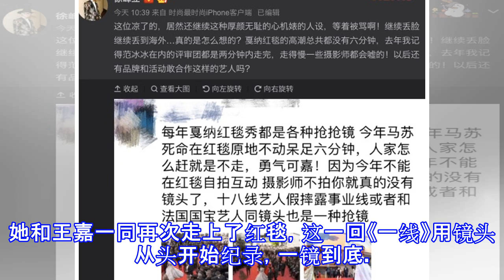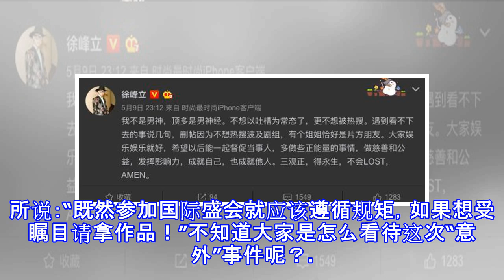戛纳红毯上花样百出 邢小红被指假摔马苏6分钟赖着不走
马苏出席戛纳电影节却闹出不小的风波。第71届戛纳电影节于5月9日凌晨开幕，为博得大众眼球及摄影师的“青睐”，每年红毯上都会些“意外”发生，本届也不例外，国内女星邢小红身穿宝蓝抹胸礼服，美丽自信，高贵典雅，透露出东方女性成熟迷人的无穷魅力。不料邢小红却在上楼梯红毯时不慎摔倒，但是优雅起身而非慌张失措，脸上毫无惊慌反而笑得很开心，被网友炮轰根本就是假摔。邢小红却在楼梯红毯时不慎摔倒，网友认为是“假摔”但本次戛纳电影节上引起热议的不只她，还有先前卷入李小璐、PG ONE事件的马苏，她被曝在红毯上停留时间长达6分钟。马苏礼服仙气十足马苏与电影《如影随心》剧组受邀参加戛纳电影节，她身穿一袭粉嫩色系的长礼...